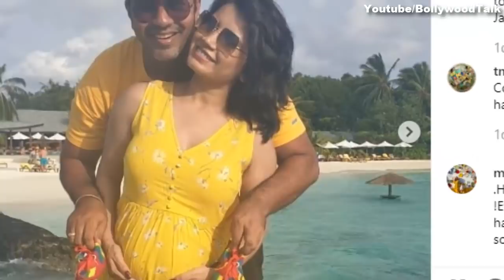After Daya This TMKOC Actress is now Pregnant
Dosto, Taarak mehta ka ooltah chashmah ki ek aur actress ab daya ki hi tarah pregnant ho gyi hain, to kya ab taarak mehta show ki ek aur actress TMKOC serial se missing dikhayi dengi hume. Inn sab sawalo ke baare me humne iss video me baat ki hain.